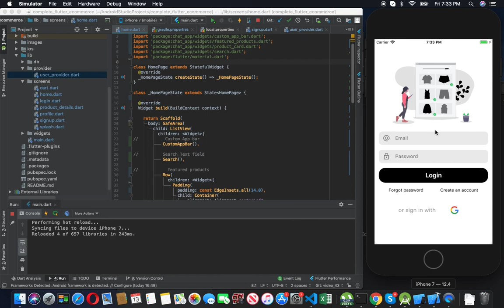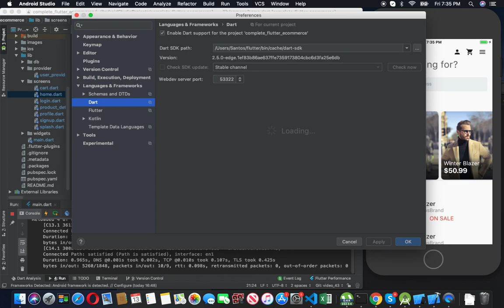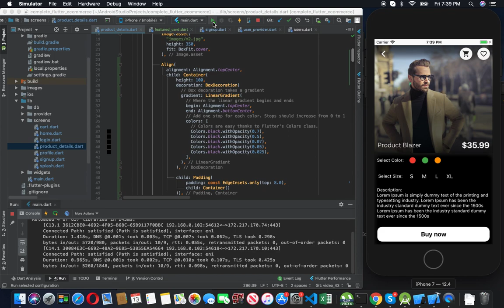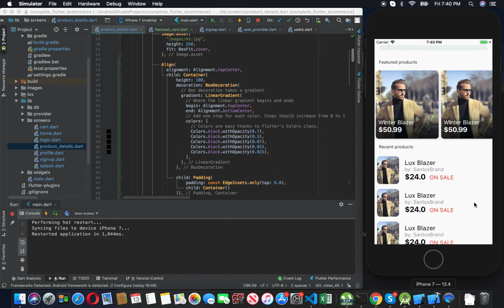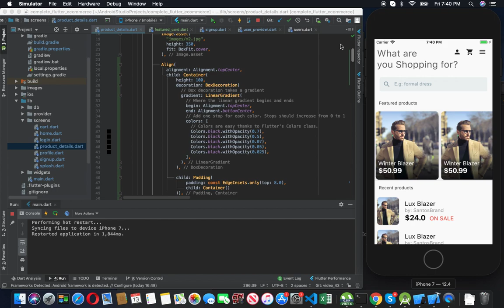44. Beautiful flutter e-commerce UI/UX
skype: santos enoque